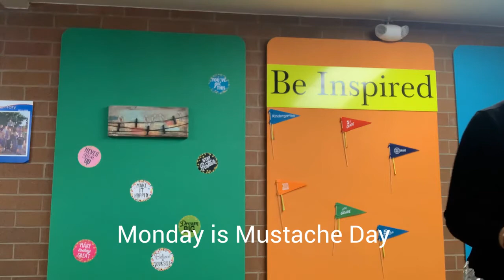Spirit Week Nov16th 20th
Here's the scoop for next week's Spirit Week.